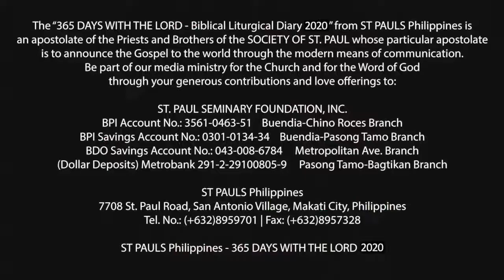365 DWTL | Wednesday of the 21st Week in Ordinary Time | August 26, 2020